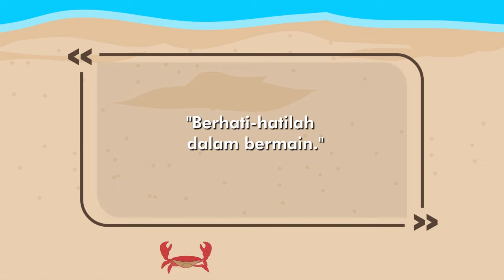Seri Dara Kompilasi 47, 48 | Dara Samudra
Follow social media Dara di

Buat Dara Lovers yang ingin mendukung untuk kelangsungan channel ini bisa melalui Digital Wallet (GoPay, OVO, Dana, LinkAja) atau Bank Transfer (BCA, Mandiri, BNI, Permata) melalui

Cerita ini hanyalah fiktif belaka, jika ada kesamaan tempat, nama dan juga cerita adalah hanya kebetulan semata dan tidak ada unsur kesengajaan.

Produksi: Klampok Studio, Brebes.